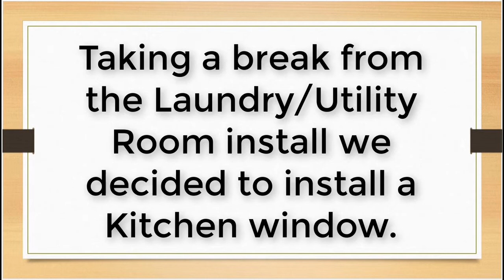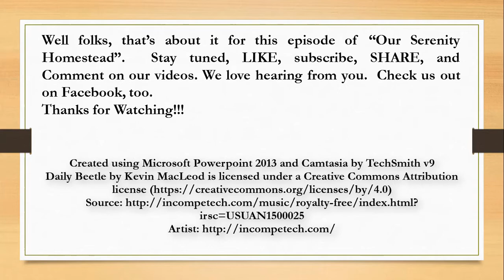Kitchen Window Install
We did it... we finally got the kitchen window installed because we needed to take a break from working on the Laundry/Utility Room.